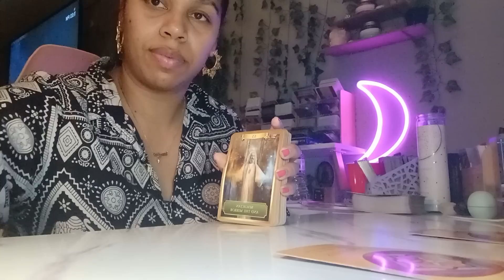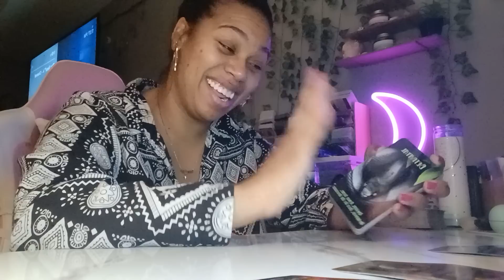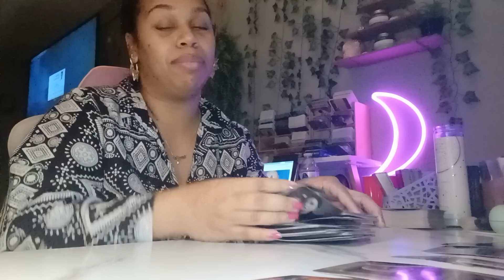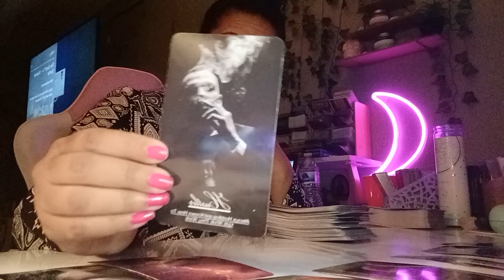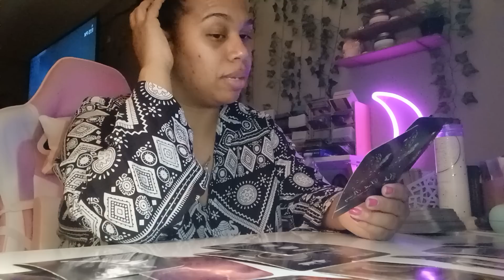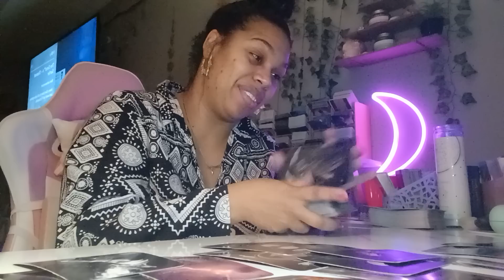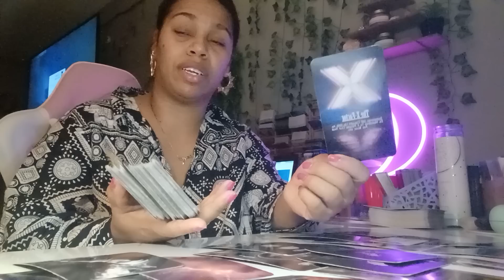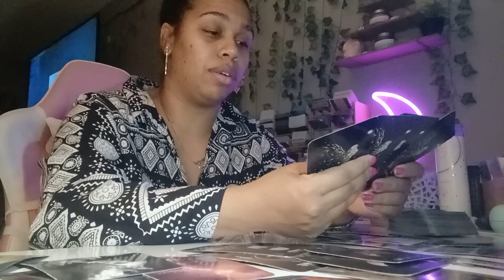Scorpio 2023 Tarot *They Wanted You To Be Tossed Out Like Trash!*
Tarot Card Reading Tarot Card Reading videos for Scorpio & Libra Zodiac Sign!

$LJonesTarot

Gregory Scott

Gilded Tarot

Angel Answers

Thank You All So Much For The Love And Support Of My Channel!!!

$LJonesTarot

Gregory Scott

Gilded Tarot

Angel Answers